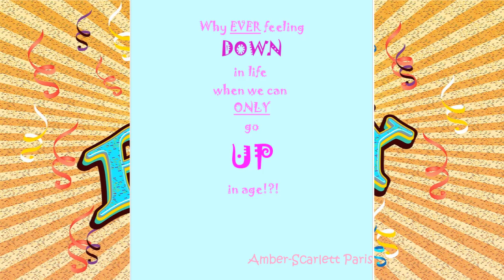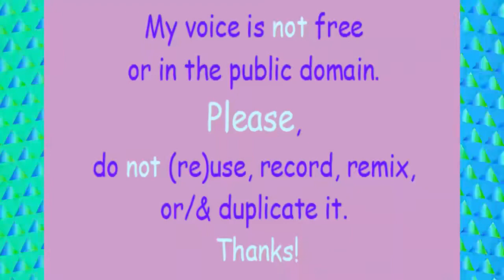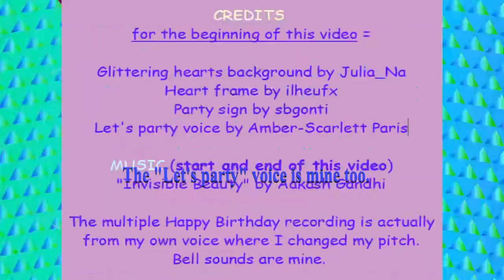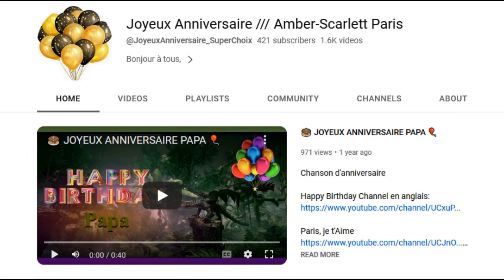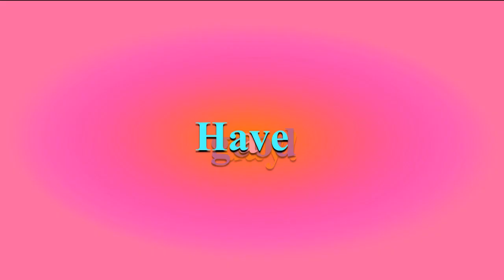TWO 80's style songs 🎂 HAPPY BIRTHDAY RAQUEL 🎈 (French Parisian Accent)